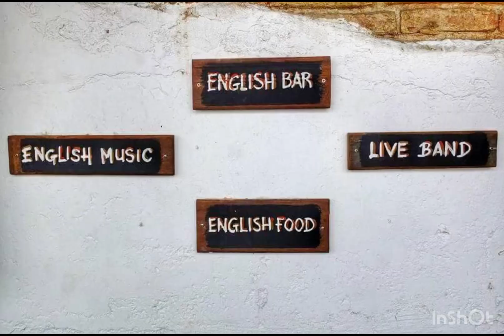Phong cảnh, con người đất nước Malaysia